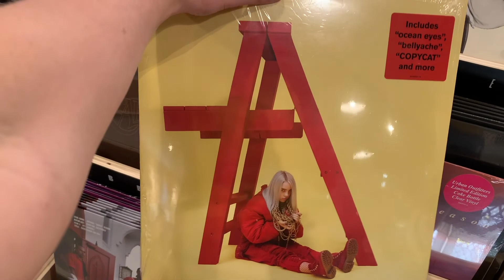VLOG: i hated my bff?, work, get ready with me, shopping!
welcome to my first ever vlog! get ready with me for work and a day out with my friend while we go shopping! we also do a super goofy chit chat in the car so get ready to be entertained! also meet my cat for the first time!

if you see this comment "pickles" to confuse people ;)